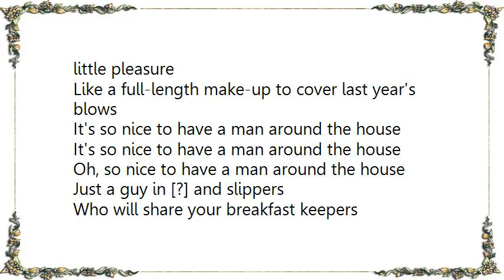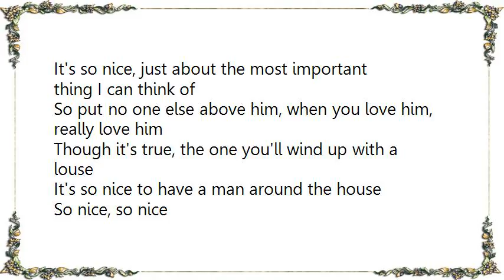Dinah Shore - It's So Nice to Have a Man Around the House Lyrics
[Lyrics Dinah Shore - It's So Nice to Have a Man Around the House]
It's so nice to have a man around the house
Oh, so nice to have a man around my house
Someone sweet who's glad he found you
Who will put his arms around you
And his kisses just astound you, it's so nice

Oh, a house is just a house without a man
He's the necessary evil in your plan
Someone kind who knows you treasure, any simple little pleasure
Like a full-length make-up to cover last year's blows

Oh, so nice to have a man around the house
Just a guy in [?] and slippers
Who will share your breakfast keepers
And will help you zip your zippers, it's so nice

He is the necessary evil in your plan
Just a knight in shining armor who is something of a charmer
Even though he maybe someone else's spouse

It's so nice, just about the most important thing I can think of
So put no one else above him, when you love him, really love him
Though it's true, the one you'll wind up with a louse
So nice, so nice